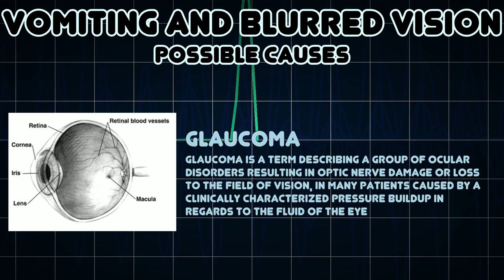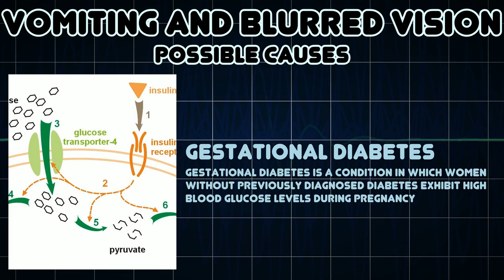Vomiting and Blurred vision (Medical Symptom)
Possible causes of Vomiting and Blurred vision (Medical Symptom)